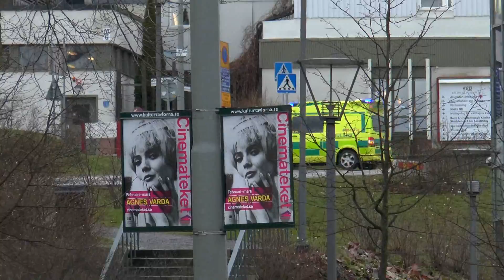Ambulance 3 31-9320 Stockholm [SE | 2.2014]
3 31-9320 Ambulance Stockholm